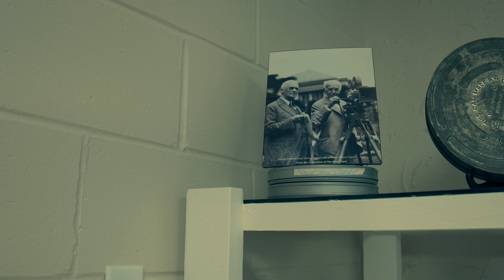CHASING EDISON-Trailer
This documentary is about the famous inventor Thomas Edison and his Canadian connection. His family resided in Vienna, Ontario. As a young man he also worked in Stratford, Ontario and he also tried mining for Nickel in Sudbury, Ontario.